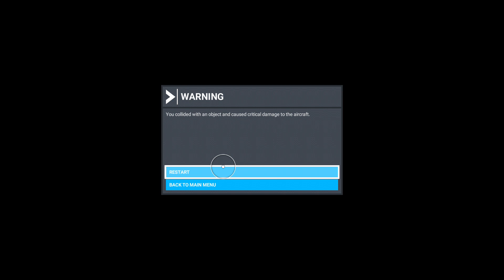Flight Simulator 2020 - Panne de carburant et atterrissage catastrophe (crash)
j'ai merdé chef !